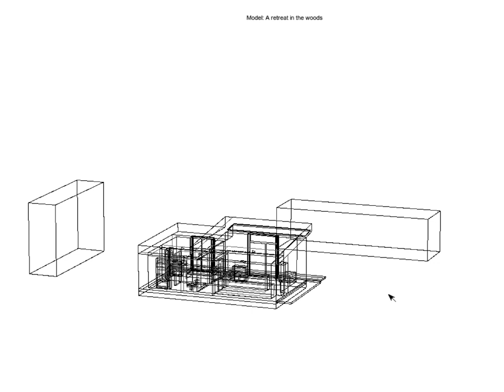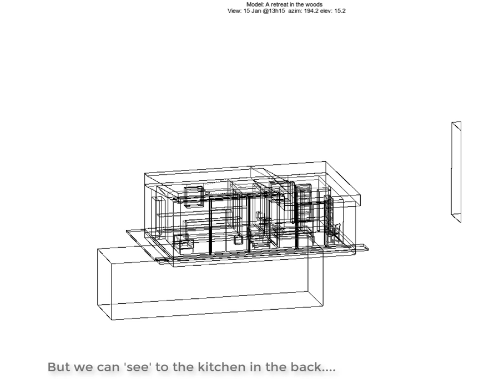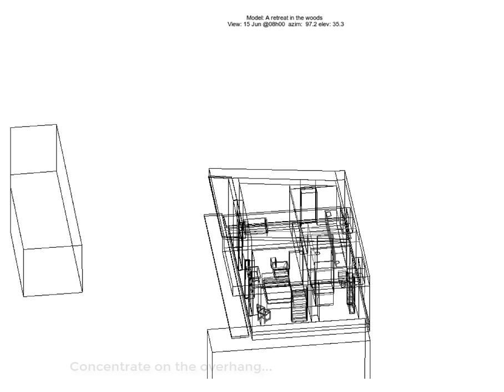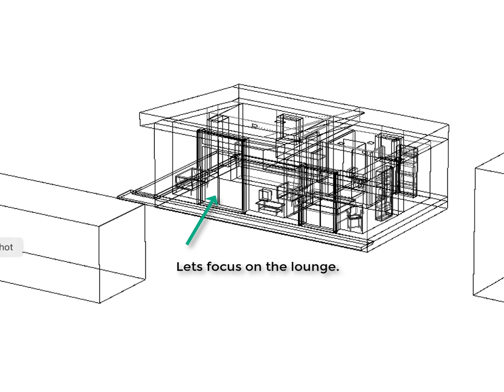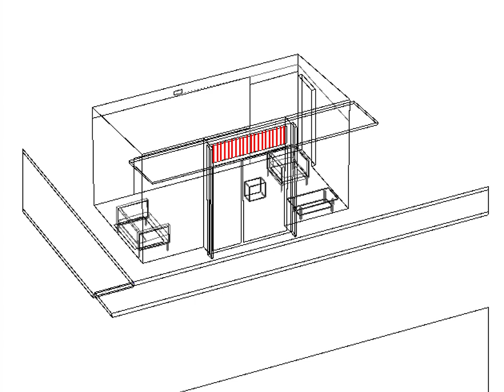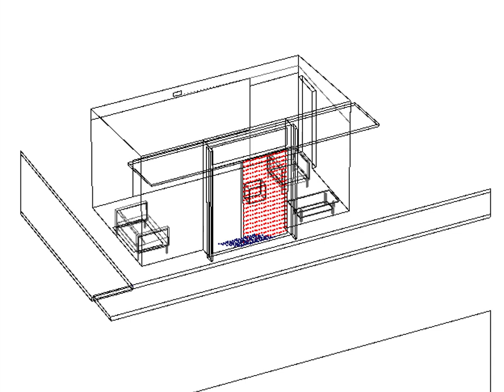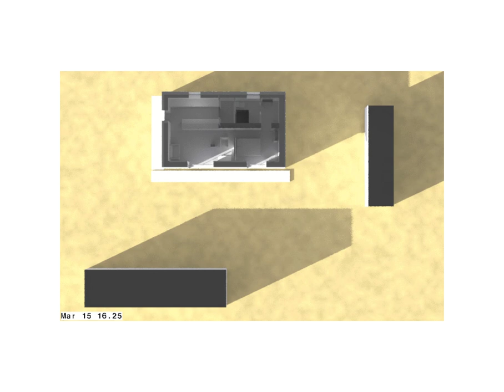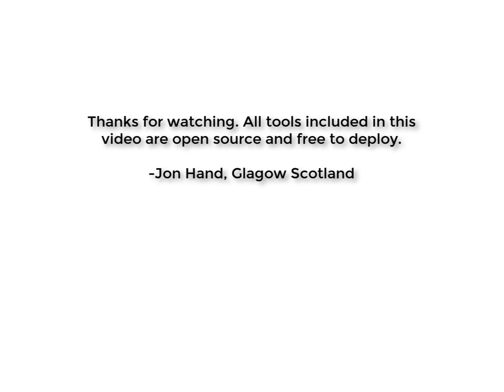Options for visualising shade and shadow in buildings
Our design sketches often embed our guesses about how site and facade design features influence sunlight distribution. And we don't have to guess! There are quick as well as more intensive options to see patterns of shad and shadow as well as insolation patterns in buildings. This video covers several techniques using open source tools.